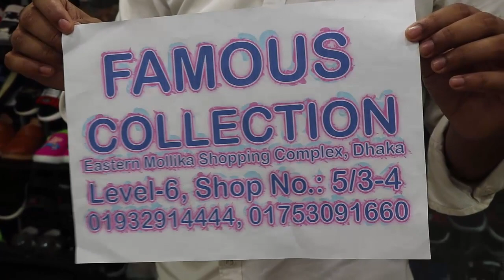🐥Baby shoes collection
FAMOUS COLLECTION
EASTERN MOLLIKA SHOPPING COMPLEX
LEVEL -6(Shop-5/3,4)

*Shopping Tv
*Manha moni lifestyle.